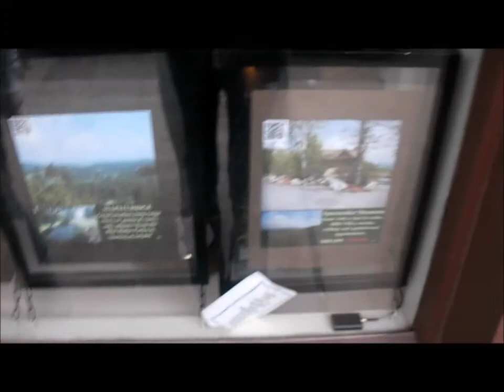NC MOUNTAINS 2: ADVENTURES (MOUNTAINS DAY 2) | MY LIFE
Random stuff that day..